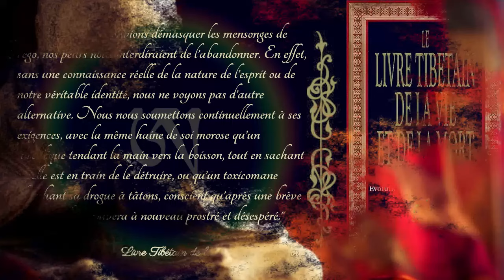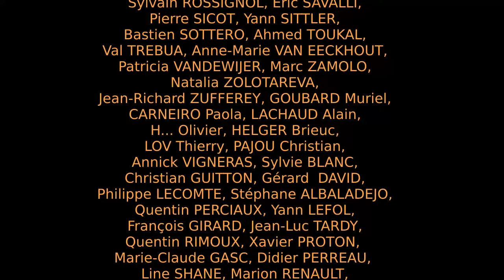Livre Tibétain de la Vie et de la Mort - 8 - Le bardo naturel de cette vie (1/2) [Dzogchen]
Première partie du chapitre 8 du Livre Tibétain de la Vie et de la Mort.

Chapitrage:
00:00:31 Introduction
00:03:38 La vision karmique
00:05:50 Les six mondes
00:12:57 Les portes de la perceptions
00:18:30 La sagesse de l'état sans ego

Bibliographie: Livre Tibétain de la Vie et de la Mort aux éditions de la Table Ronde

Productions: Les mécènes du Vieux Sage